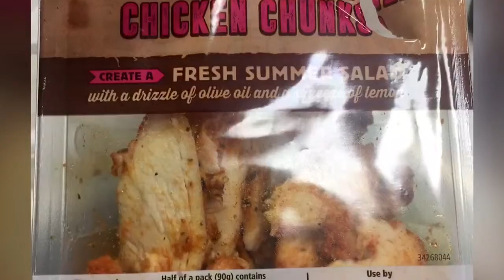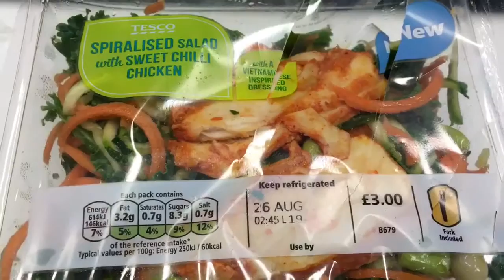Life - 147: 5:2 Diet Meal Ideas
Here's a selection of the meals and snacks I ate on my 5:2 diet fast days.  Some I prepared at home myself, and some shop bought. Each meal at around 350 calories or less!

Let me know if you enjoyed the video by liking it and in the comments.  I can also follow up with more detail such the actual calories for each, or what the meals I had together were.

this runner loves purple